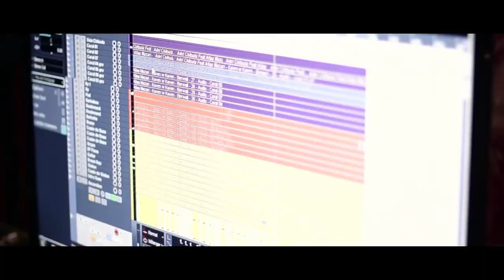Adel Chitoula Ft Chichi El Khaloui | Ya Zina - يا الزينة | Avec Allaa Mazari